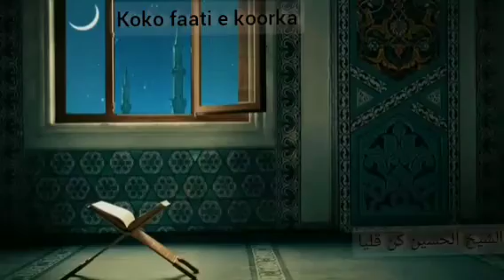AH BAB KHADIMOUL MOUSTAPHATV الشيخ الحسين كن kokofaatie koorka